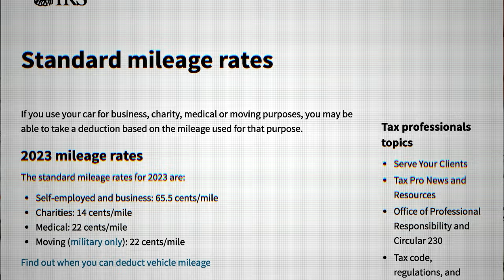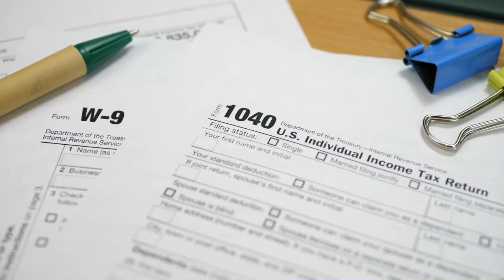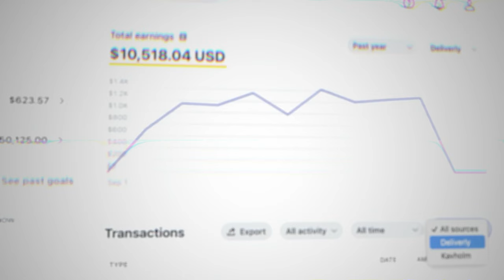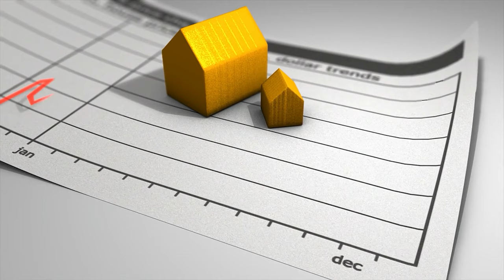Creator Tax Expert: How to organize your business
BIG Thanks to Alan for taking the time to chat! Here's some information about him below, check it out if it makes sense for you.

💰 Alan - Certified Public Accountant and one of the founding partners of FreeCashFlow.io a leading accounting and consulting agency based out of Los Angeles, California

Reach out if it makes sense for you.